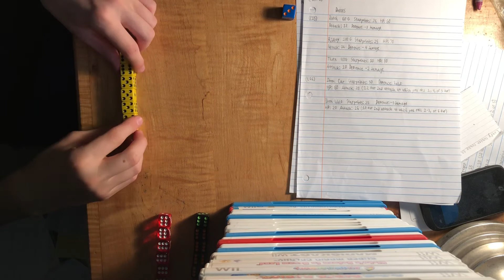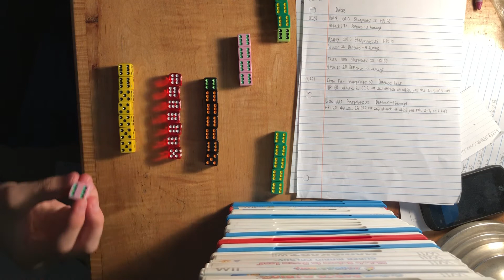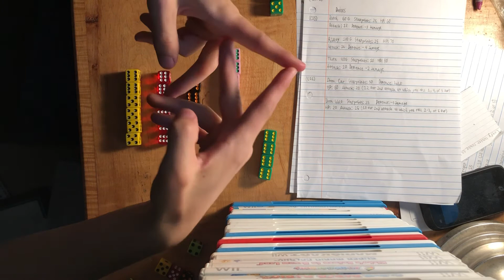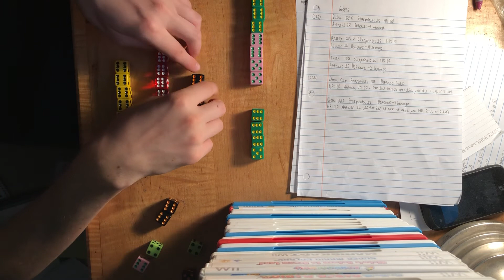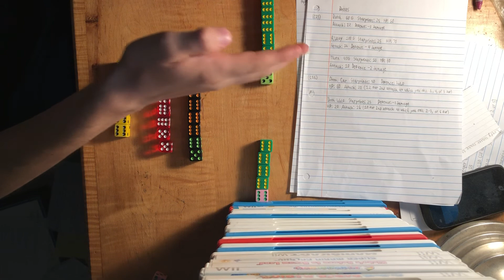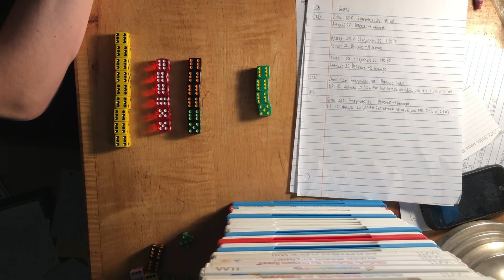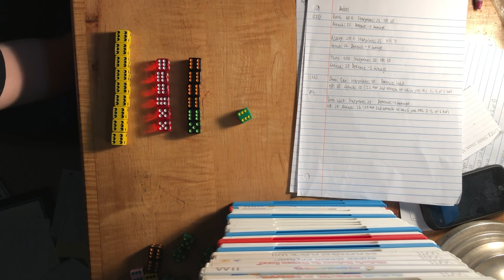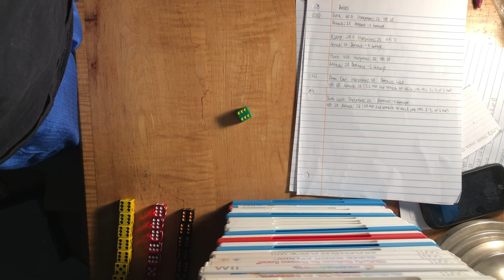3rd Dice Trial Part 37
We fight the bosses that were in the DOOM Car realizing that they were mostly familiar to the heroes. How tough will they be?